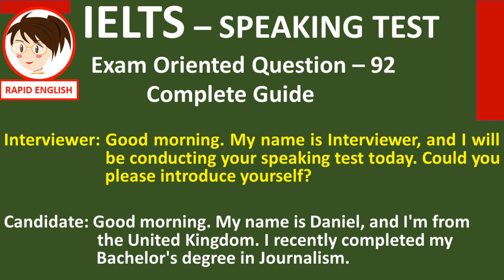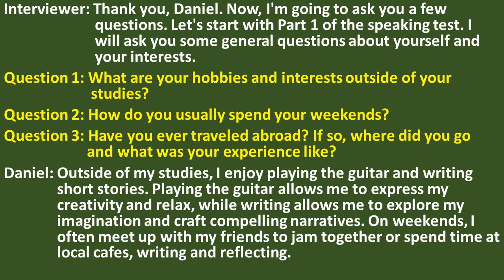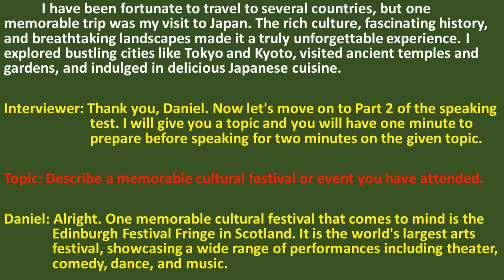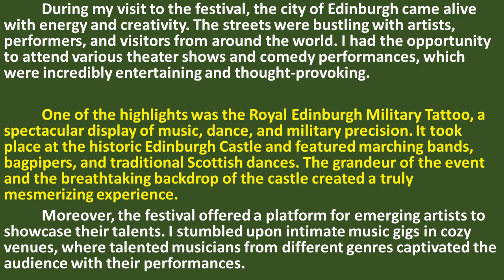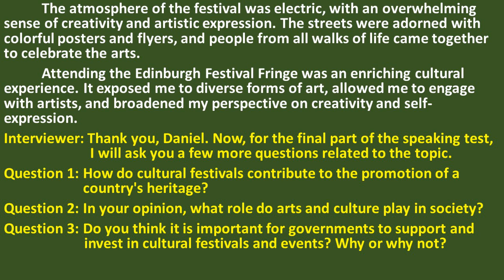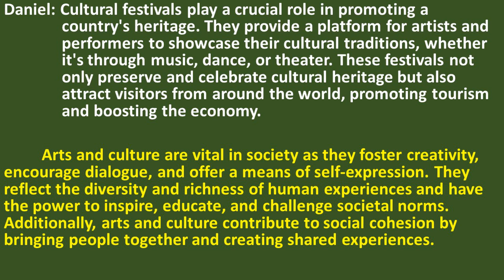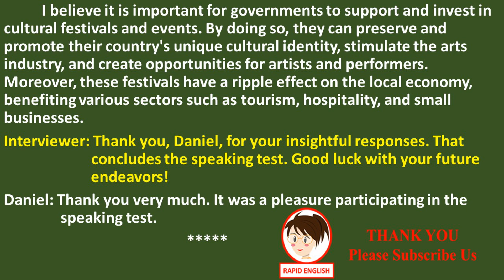IELTS SPEAKING TEST - 92 - Complete Guide